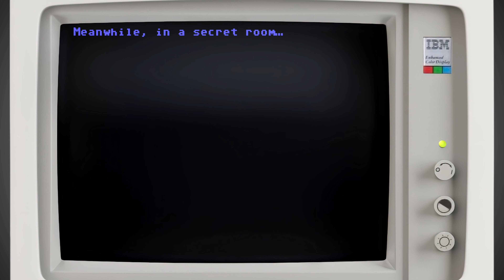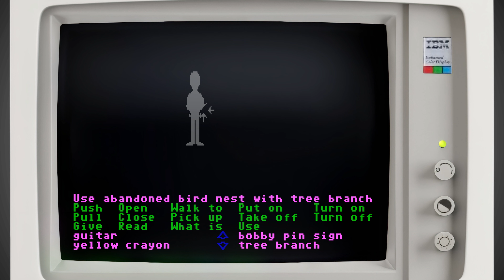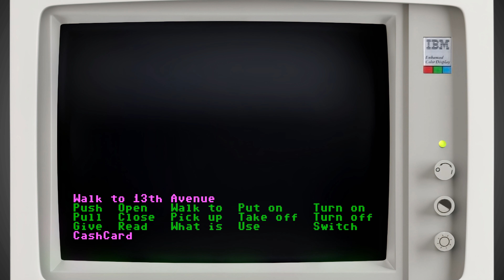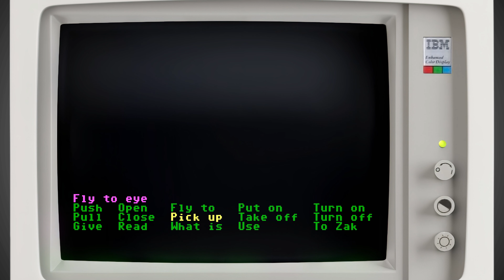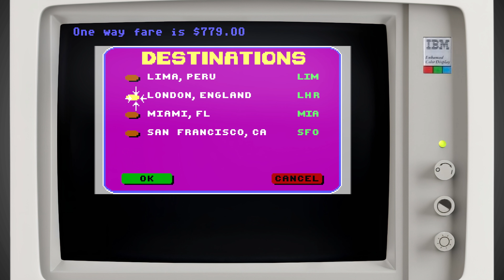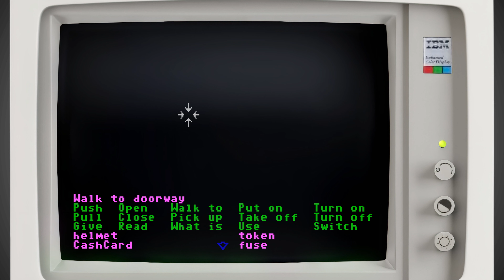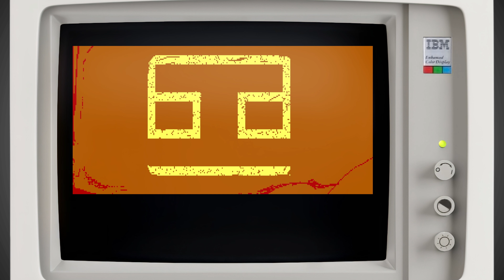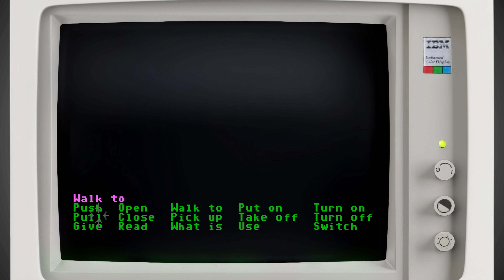Zak McKracken and the Alien Mindbenders - Lucasfilm Games, 1988 - IBM/PC (4K)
A complete playthrough of David Fox, Ron Gilbert, David Spangler, and Matthew Alan Kane's Zak McKracken and the Alien Mindbenders, the second title to use Lucasfilm games' SCUMM engine.

The game was originally released for the Commodore 64 in October of 1988 and the same year ported to the IBM/PC by Aric Wilmunder.
This is the enhanced 384KB IBM version with 320X200 resolution graphics instead of the original 256KB version's 160x200.